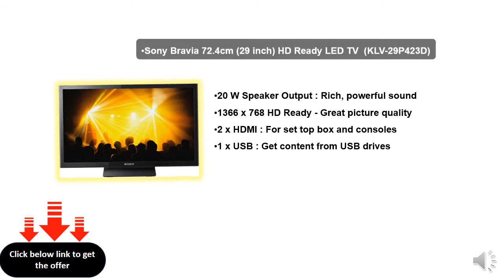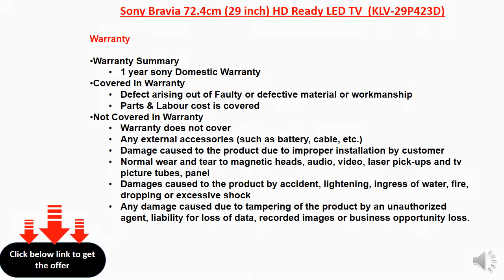Sony Bravia 72.4cm (29 inch) HD Ready LED TV (KLV-29P423D)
20 W Speaker Output : Rich, powerful sound
1366 x 768 HD Ready - Great picture quality
2 x HDMI : For set top box and consoles
1 x USB : Get content from USB drives